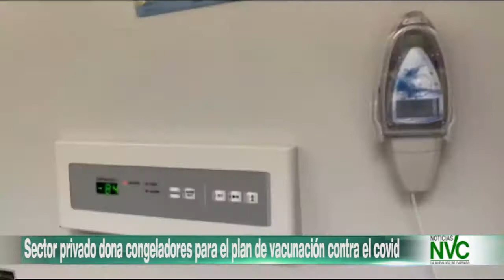Sector privado dona congeladores para el plan de vacunación contra el covid